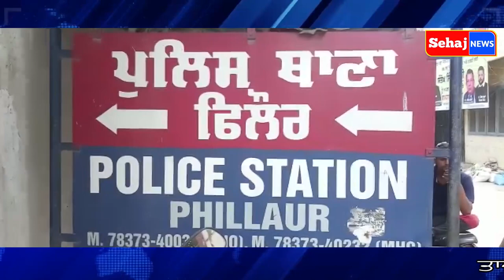ਪੁਲਿਸ ਨੇ ਇੱਕ ਵਿਅਕਤੀ ਨੂੰ ਦੋ ਕਿਲੋ ਗਾਂਜੇ ਅਤੇ ਇੱਕ ਵਿਅਕਤੀ ਨੂੰ 200 ਨਸ਼ੀਲੀਆ ਗੋਲੀਆ ਸਮੇਤ ਕੀਤਾ ਕਾਬੂ